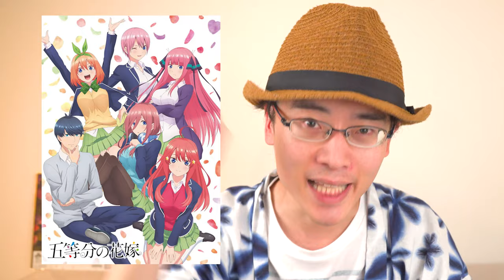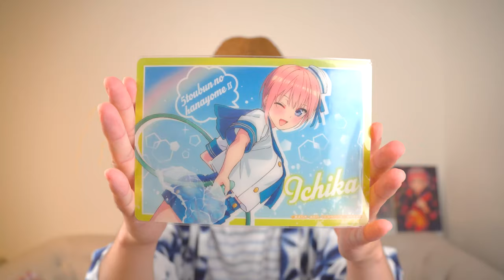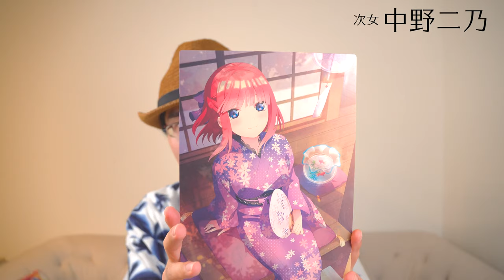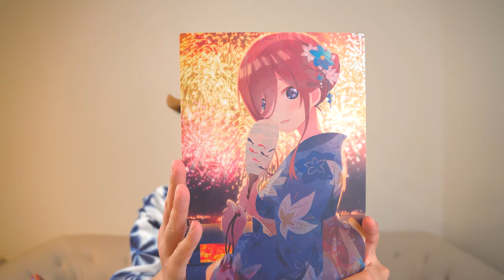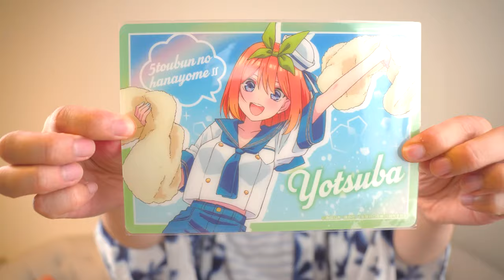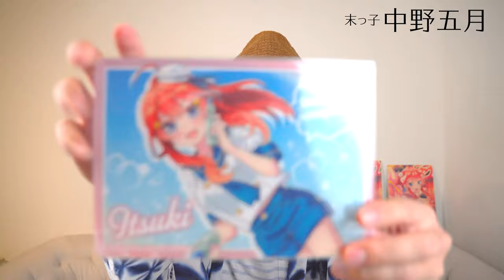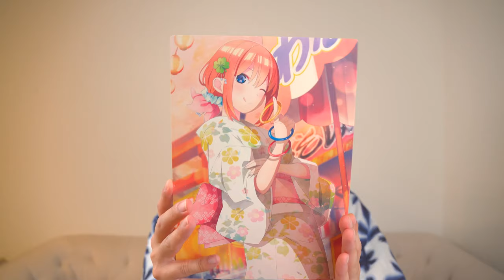【五等分の花嫁】アニメ1期だけみた状態で「誰が花嫁になるのか？」を映像演出や伏線分析して、最後に1人を炙り出す動画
アニメ「五等分の花嫁」1期のみを見た状態で、気になるポイントや複線になりそうなところを上げて、最終的に一人を選び出します。
※独断と偏見がございます、ご了承くださいませ。